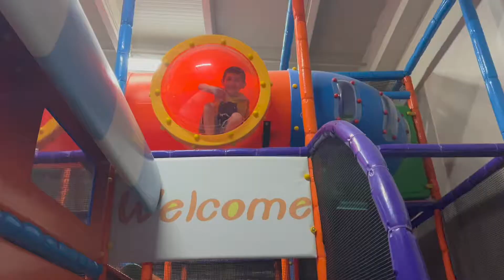Nos fuimos a ver la NUEVA película Jurassic Park Dominion🍿🍿🍿